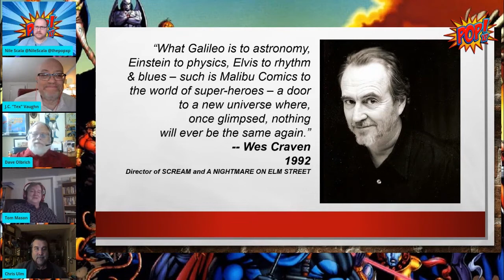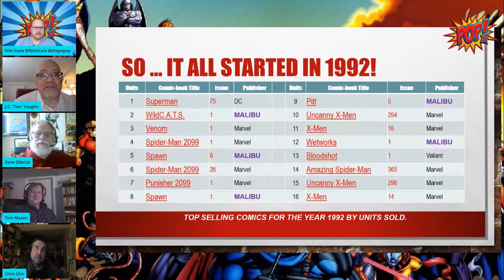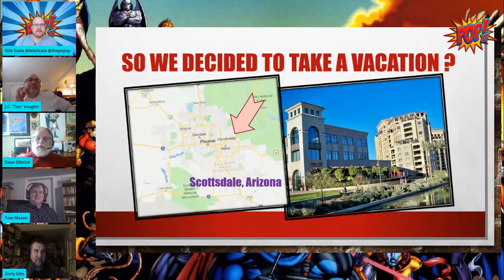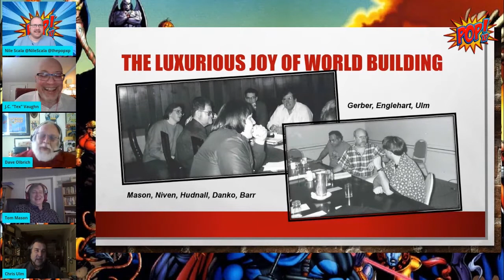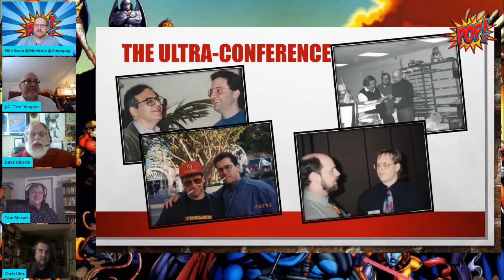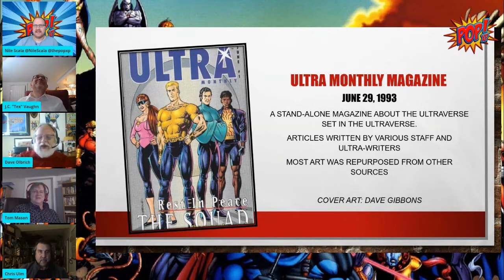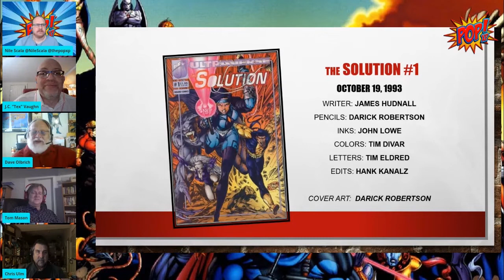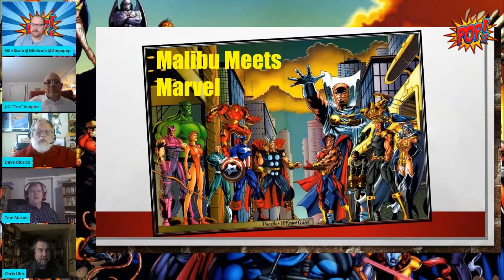PopXP! Panels Presents: Ultraverse with David Olbrich, Chris Ulm, & Tom Mason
A funny thing happened on the way to oblivion: In 1993, Malibu Comics launched the Ultraverse with great acclaim, but a near collapse of the comic market torpedoed their growth. By 1994 they sold out to Marvel Comics, and by 1996 the Ulraverse was no more. Now, 27 years after its launch, we talk with Publisher Dave Olbrich, Creative Director Tom Mason, and Editor-in-Chief Chris Ulm, Ultraverse founders, about what happened back then and the resurgent popularity of the Ultraverse.